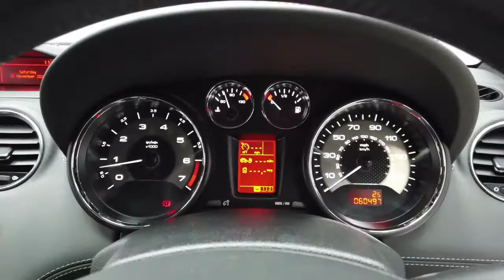Reed Autos - PEUGEOT RCZ 1.6 THP SPORT 2d 156 BHP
Reed Autos presents to you this stunning Peugeot RCZ finished in a breathtaking Opal White Solid paint with full-service history. These RCZ models are very fun to drive with great handling which makes driving through tight corners, effortless! What stands out the most is how comfortable the car is; the suspension is very well designed, resulting in one of the smoothest drives in the vehicle's class. These models have a very smart interior design as well as more than enough room for multiple passengers. So, if you are looking for a sports car with enough room to get comfortable in, this is definitely the car for you!

- 18'' ORIGINAL ALLOY WHEELS- SPIRIT GREY (£210)
- BLACK PAYERNE WEAVE CLOTH
- OPAL WHITE SOLID PAINT.

Our staff and customers' safety is our main priority and we are taking all precautions advised reference Covid-19. Therefore we are taking the following measures to ensure peace of mind: contactless delivery, safe distancing car collection area, additional photo requests & video call availability, electronic signatures for all documents and premium multi-stage valets with disinfectant and sterilisation.